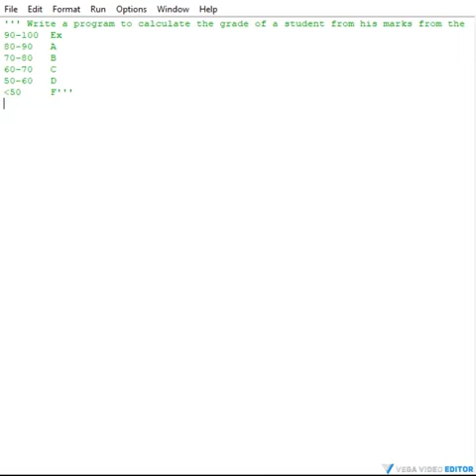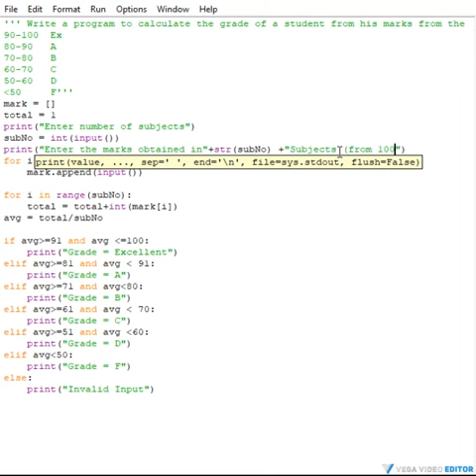Calculating the score of student in Python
Hey there!
This video is about a simple python Question which is -
Write a program to calculate the grade of a student from his marks from the following scheme:
90-100 Ex
80-90 A
70-80 B
60-70 C
50-60 D
less than 50  E
The solution to this problem is -